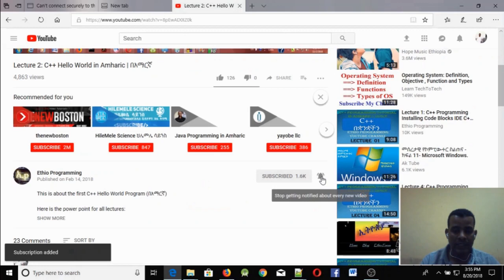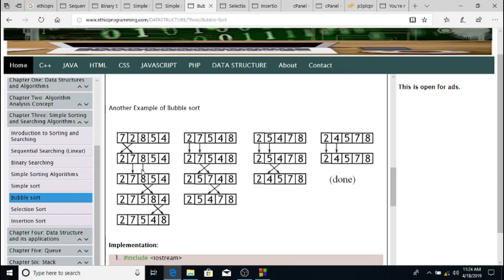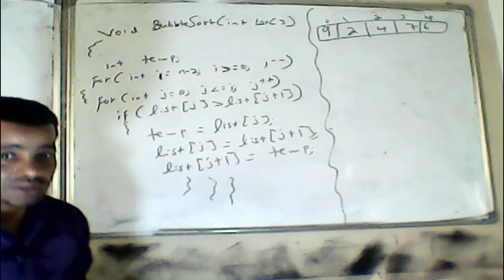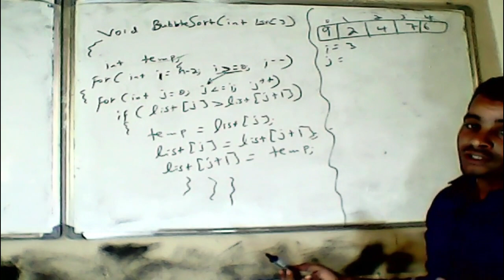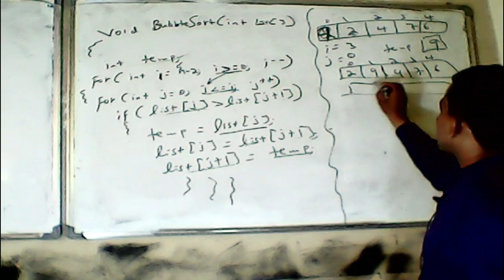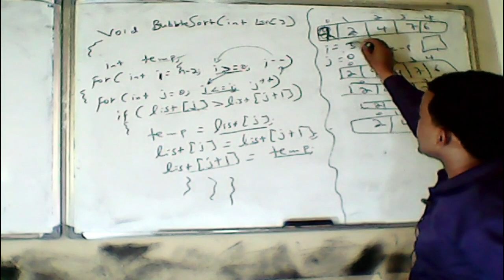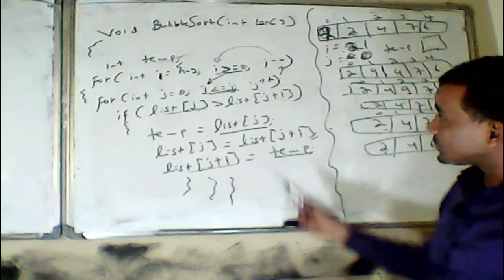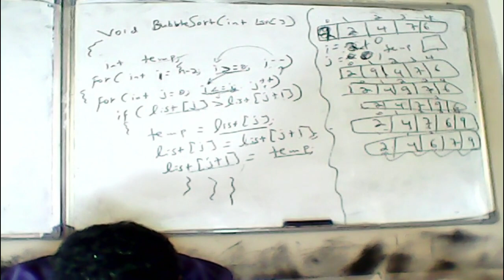#22 Bubble Sort Tutorial in Amharic | በአማርኛ